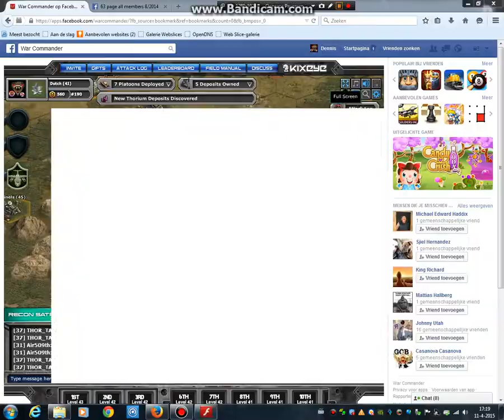War commander challenge base 60 phase 2of2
Taking a Challenge base 60 using Scorchers, Javelins, Hovers & Bfg.
free repairs.
(had to record it in 2 phases due the short recording time i have)
Phase 2 of 2